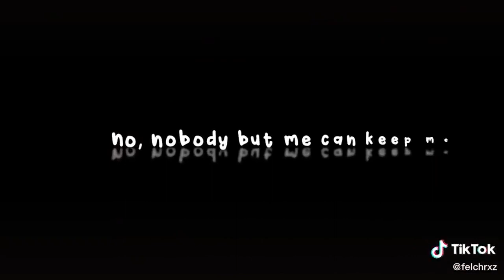｢ GCMV 」 Gacha Movie #2396